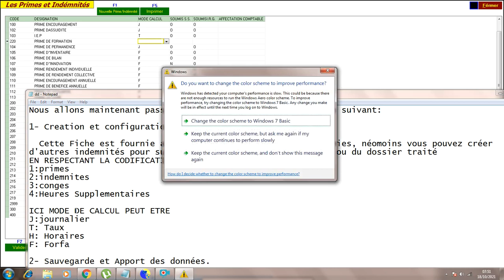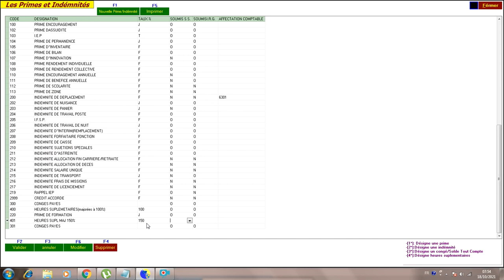CMpro Application Paie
Primes et Indemnités